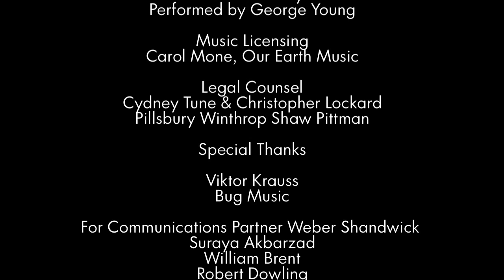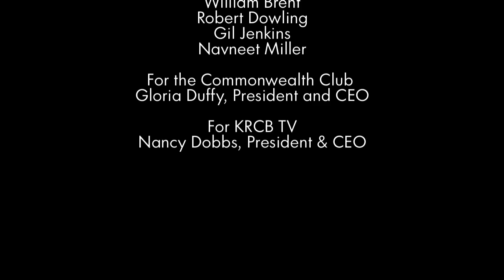Tear Down That Dam? - Full Program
The panel at Climate One weighs in on San Francisco's Proposition F, with opinions from both sides and questions from the live audience at the Commonwealth Club of California.

Speakers:

Greg Dalton, Founder, Climate One
Susan Leal, former General Manager, San Francisco Public Utilities Commission
Mike Marshall, Executive Director, Restore Hetch Hetchy
Spreck Rosekrans, Director of Policy, Restore Hetch Hetchy
Jim Wunderman, CEO, Bay Area Council